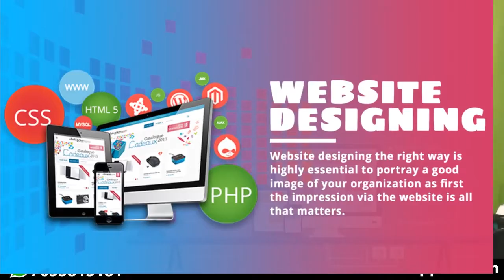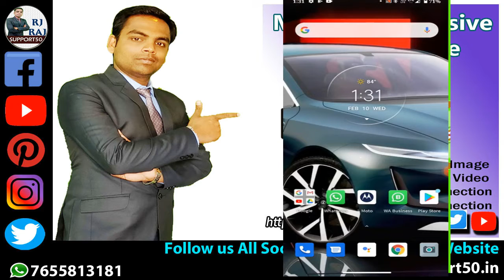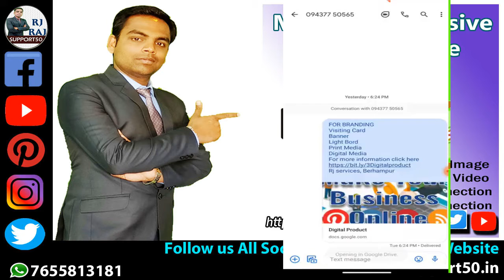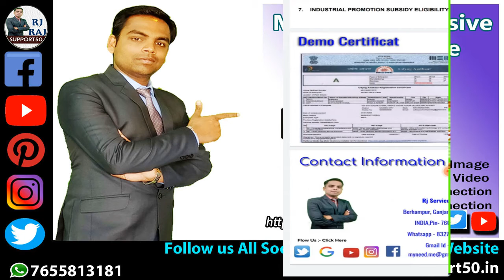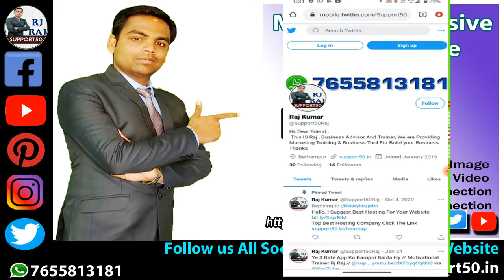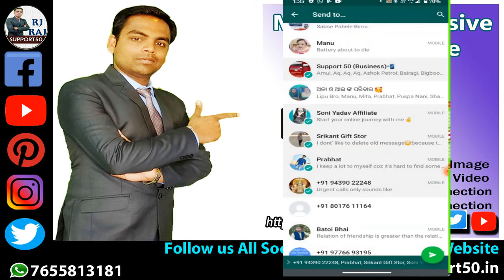How To Promote Your Brand With Very Minimum Investment // Raj The Business Adviser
How To Promote Your Brand With Very Minimum Investment
 Motivation Speaker & Business Trainer Rj  Raj
How To Promote Your Brand ?
How To Make Your Brand ?
How To Sale Product ?
Which Is The Best Way To Brand Promotion ?
About us : Hi
 This Is Raj Business Advisor And Marketing Trainer
I Have 12 Year Experience In Marketing Like B2B Marketing & B2C Marketing
We Are Providing Business Idea & Marketing Training To Improve Your Communication Skill  & Business

  I am a business consultant and adviser, so I am giving you knowledge for your business growth and my channel will always give you information for your business growth.
but We are not forcing any of our viewers to do a specific business. It completely depends on them and their research of the market. We are not responsible for any Loss or any Profit if they start any business given in this channel.
   Our Purpose in this channel is to spread information about business and aware people about Business ideas, Business Opportunities and Business Realities. We in this channel help people to find New Businesses which they can start in Low and High Investment